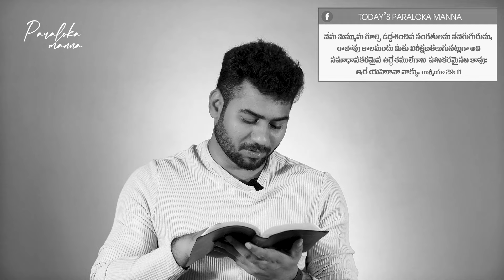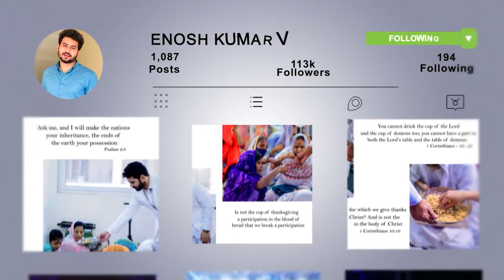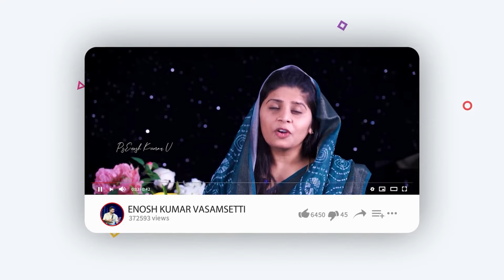నిన్ను ప్రేమించేది ఆయనే..! | Paraloka Manna | Ps Enosh Kumar | Bethel Church | Dialy Devotion